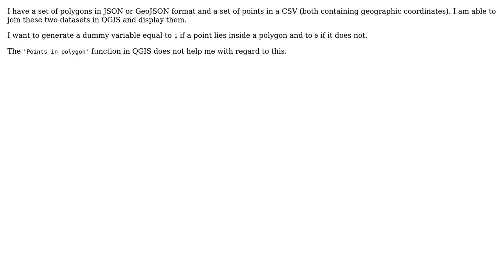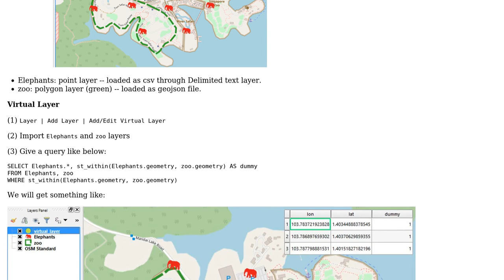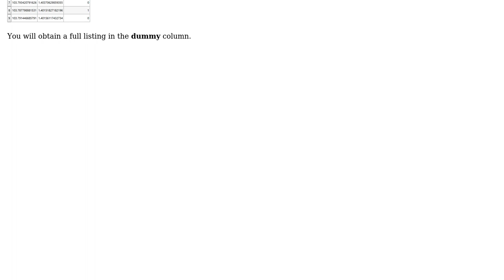GIS: Generating dummy variable if point lies inside polygon using QGIS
With thanks & praise to God, and with thanks to the many people who have made this project possible! | Content (except music & images) licensed under CC BY-SA | Music | Images & others | With thanks to user Taras user Matteo Ruzzante user Kazuhito and the Stack Exchange Network Trademarks are property of their respective owners. You are responsible for your own actions.